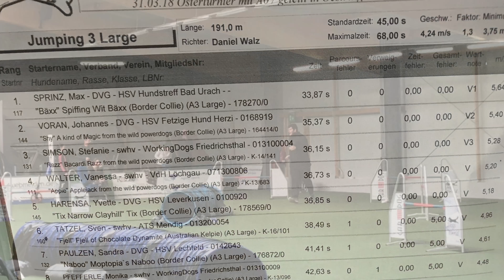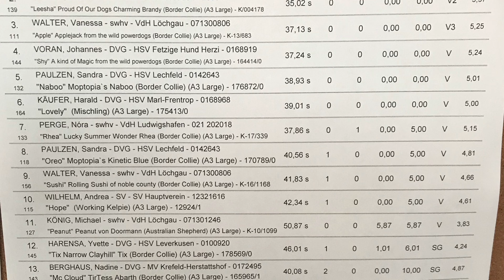Bäxx | Easter - Competition 2018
WE managed 3 winning runs out of nearly 50 competitors and even if they weren´t always perfect, he had amazing times ♥ I´m super exited that he shows some new found speed and confidence (even if it sometimes gets to unperfectness we take it ;) )